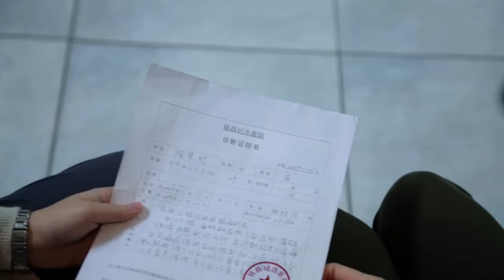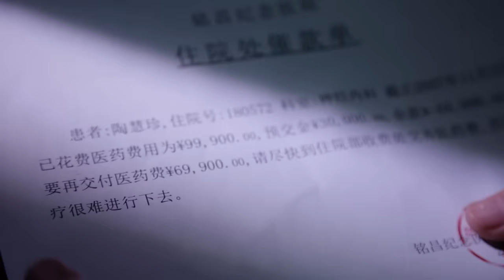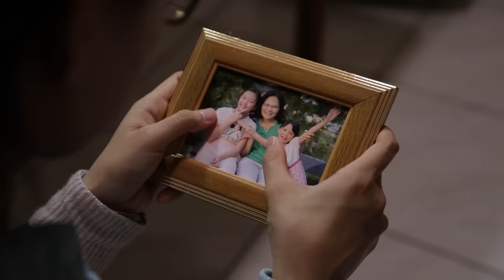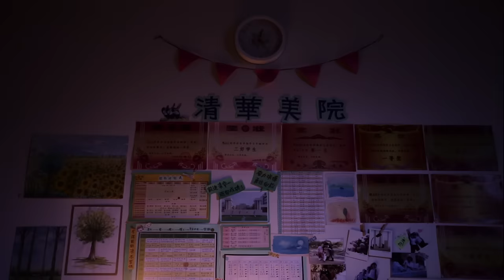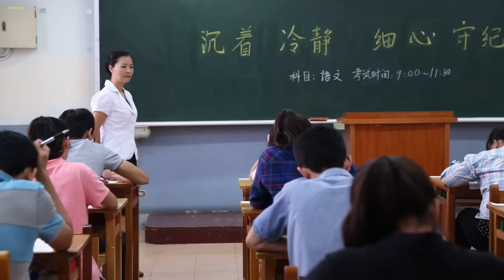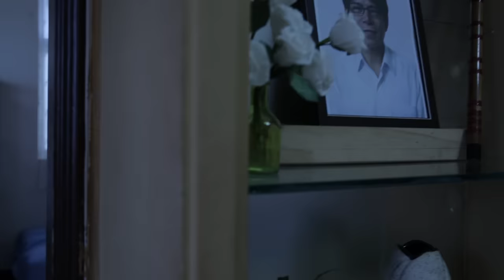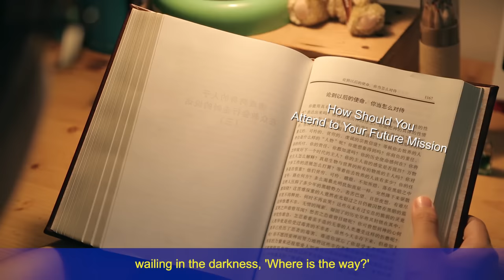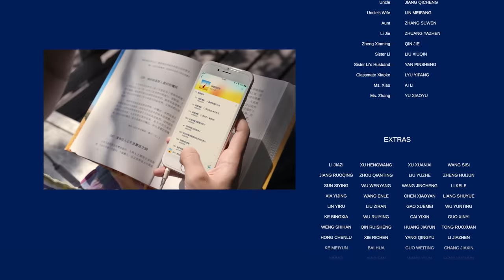Christian Movie | "Where Is My Home" | Heartwarming and Touching Family Movie (Full Movie)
Friends, do you want to get closer to God and know more about God?

Wenya's parents separated when she was two, and after that she lived with her father and stepmother. Her stepmother couldn't stand her and was always arguing with her father. He had little choice—he had to send Wenya to her mother's house, but her mother was fully focused on running her business and didn't have any time to take care of Wenya, so she was often shuttled off to her relatives' and friends' homes to be fostered. After so many years of a life of foster care, young Wenya felt lonely and helpless, and longed for the warmth of a home. Only when her father and stepmother divorced did she return to her father's side, and from then on had a home, for better or for worse.
Once Wenya grew up, she was very cautious and obedient, and she studied hard. But just as she was working hard to prepare for her college entrance examinations, misfortune came upon her: Her mother had a brain hemorrhage and became paralyzed and bedridden. Her stepfather abandoned her mother and even took control over all of her assets, and then her father was hospitalized with liver cancer…. Wenya could not possibly take on the burden of the household, so all she could do was plead with relatives and friends, but she was turned down …
Just as Wenya was suffering and without recourse, two friends of her mother preached God's gospel to them. They came to understand the root of pain in people's lives from the words of God, and understood that only if people come in front of God can they gain God's protection and live in happiness. Only through the comfort of God's words were mother and daughter able to come out from their pain and helplessness. Wenya genuinely experienced the love and mercy of God; she finally felt the warmth of a home, and came into a true home …

AWARDS & NOMINATIONS
Spirit Award, Churches Making Movies Christian Film Festival, United States, 2018
International Humanitarian Platinum Award, World Humanitarian Awards, Indonesia, 2018
Best Indie Feature Film, Five Continents International Film Festival, Venezuela, 2018
Nominee for Best Screenplay,  International Christian Film Festival, United States, 2018
Nominee for Evangelism Award, Nominee for Best Foreign Feature, Great Lakes Christian Film Festival, United States, 2018

OFFICIAL SELECTION
JESUS CINE FEST - International Christian Film Festival, Argentina, August 14, 2018